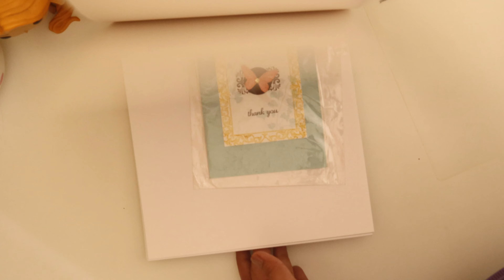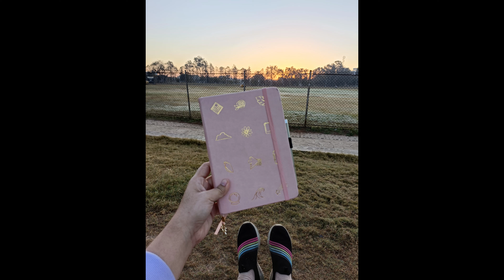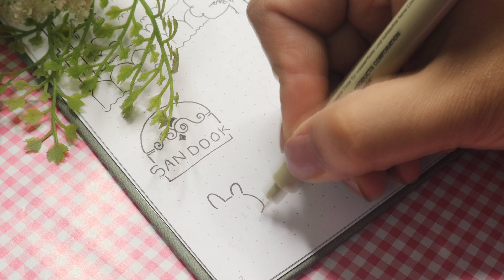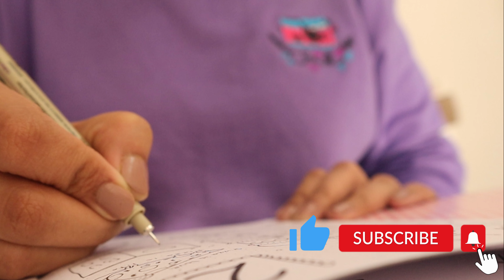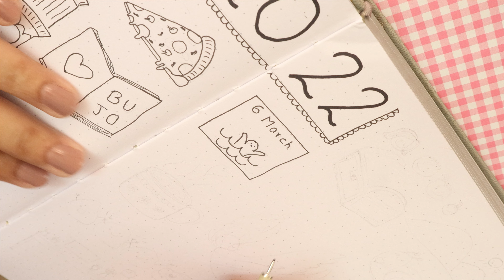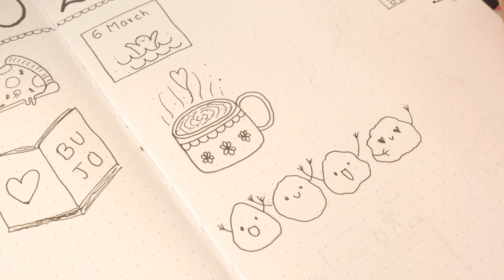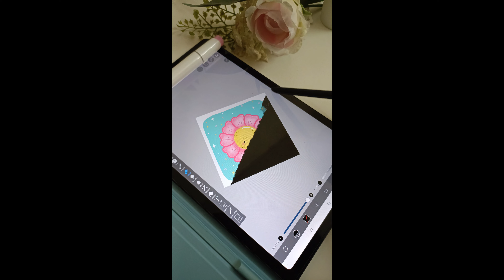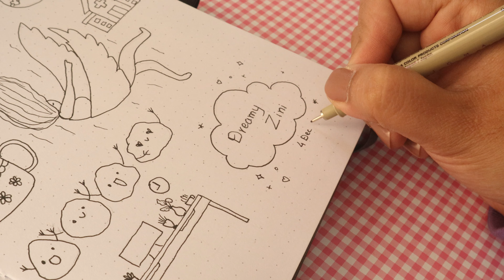New Creative way to use your journal - My Doodle Diary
If you're looking for a creative way to use your journal, then check out My Doodle Diary! This new way to use your journal lets you express your memories, important things that happened in your life and feelings in a creative way, and it's a great way to get started with journaling and make a visual diary of your year in 2022!

 Whether you're a student, artist, or just looking for a fun way to journal, My Doodle Diary is the perfect tool for you!